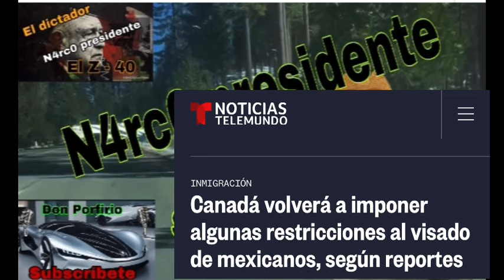Ya tiene hartos a los canadienses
López ya le llenó de piedrecitas el morral a los norteamericanos